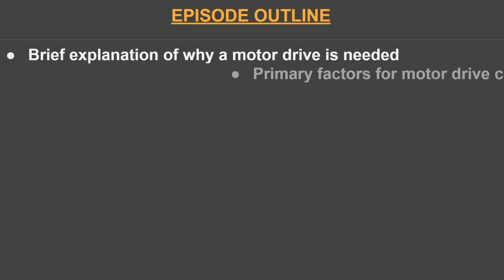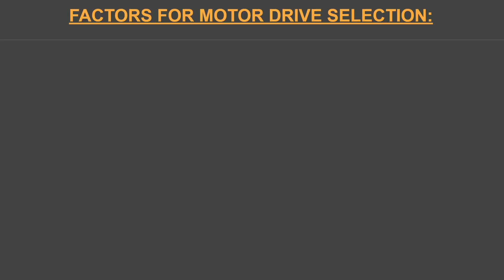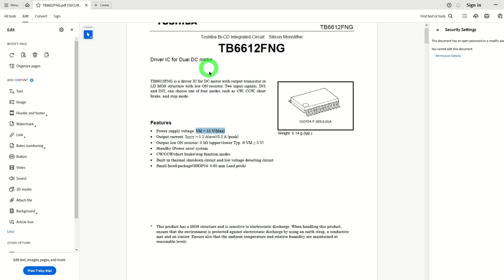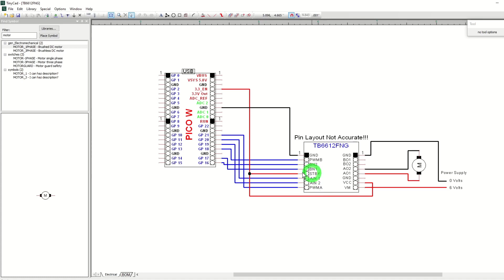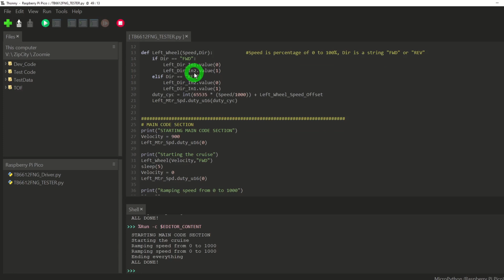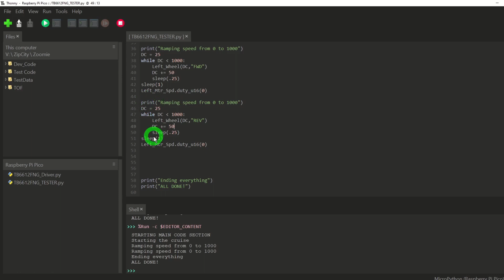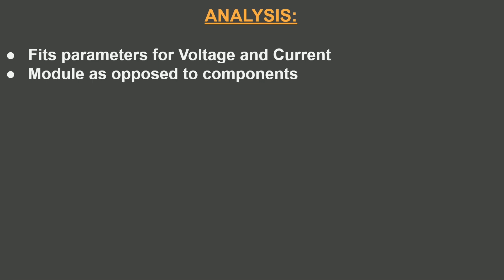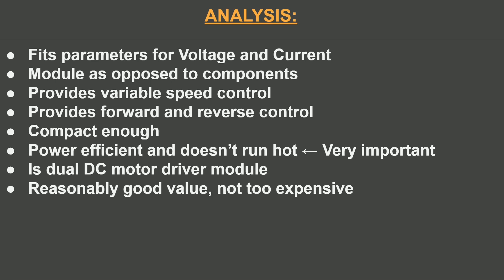E006 Motor Drive Selection for the Autonomous Robot used in the ZoomTown Experiment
Selecting a motor drive for the N20 motors didn't require a lot of research.  In this video Chris explains why the TB6612FNG was a good choice based on the defined criteria for the autonomous robot.

This is what is covered in this video:
    Brief explanation of why a motor drive is needed
    Primary factors for motor drive choice
    Practical testing
    Schematic
    Code
    Analysis

Some of the technologies explored in this experiment include, but is certainly not limited to:

 [*] Autonomous Robotics
 [*] Photo reflective sensors
 [*] Time of flight sensors
 [*] Hall effect sensors
 [*] Rotary encoders
 [*] Odometry
 [*] Line following
 [*] Color recognition and detection sensor
 [*] Automatic route planning
 [*] Localization
 [*] Robotic cars
 [*] Dead Reckoning